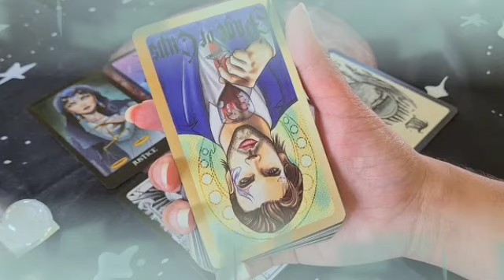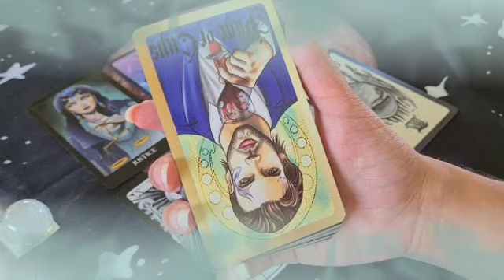برج الجوزاء من 13 إلى 23 ديسمبر 2021 /يصدمك ولا بفاحئك احتارنا مع هذا شخص🤔اختارك انت وقرارك نهائي🔥